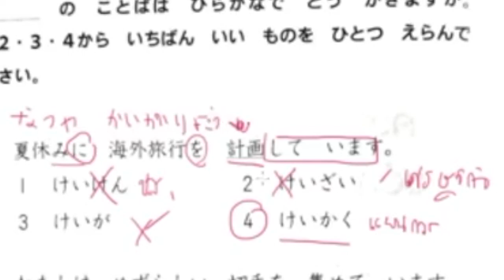ตะลุยโจทย์ N4 สอบวัดระดับภาษาญี่ปุ่น JLPT พาร์ท คันจิ 1